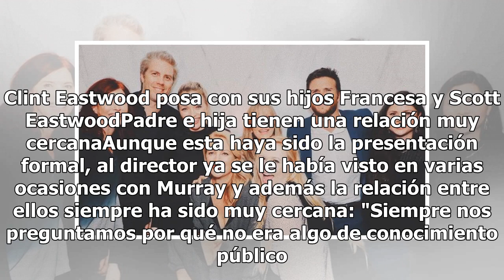Clint Eastwood presenta formalmente a su hija secreta de 64 años